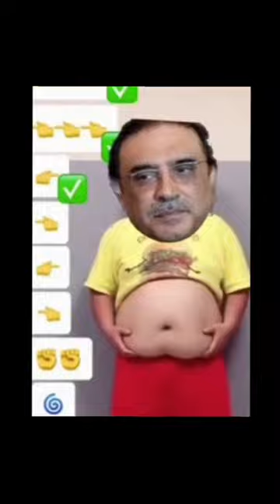Clap Clap, Cha Cha Cha, My Name Is | D Billions Kids Songs